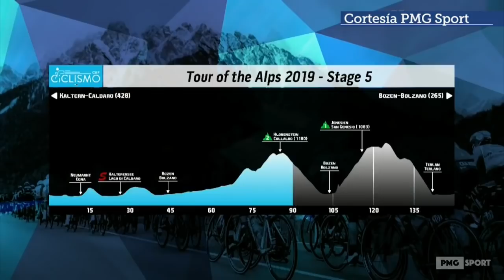Ciclismo en Grande 2-02: Einer Rubio, Fernando Calle y Carlos Quintero brillaron en Europa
El ciclismo colombiano volvió a tener protagonismo en Europa, esta vez con los pedalistas más jóvenes. Juan Fernando Calle ganó en el torneo Euskaldun; Einer Rubio ganó una carrera en Italia en terreno de esterrato; Carlos Julián Quintero fue segundo en la etapa reina del Tour de Los Alpes y Jordan Parra fue tercero en una etapa de la Vuelta a Castilla y León.
En el World Tour, Jakob Fulgsan del Astana logró podio en las tres carreras del tríptico de las Ardenas.
Al final, homenaje al tercer lugar de Diego Arboleda en la Copa Mundo de BMX en Manchester.